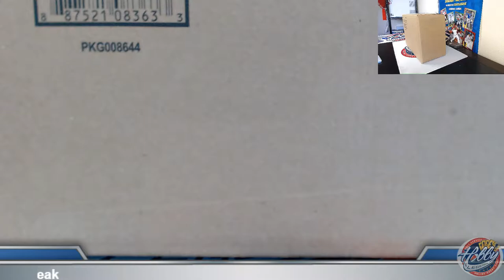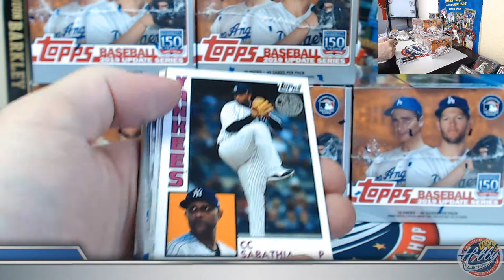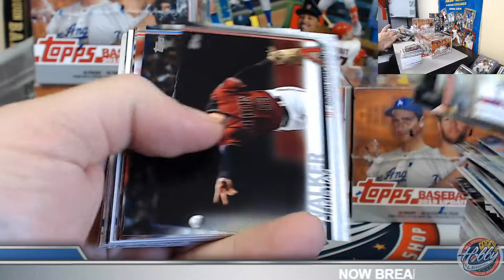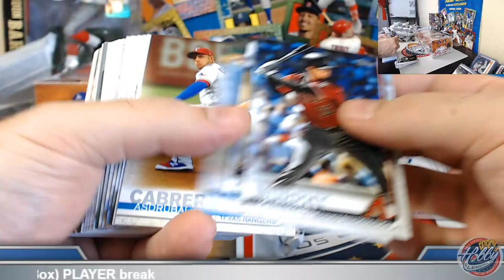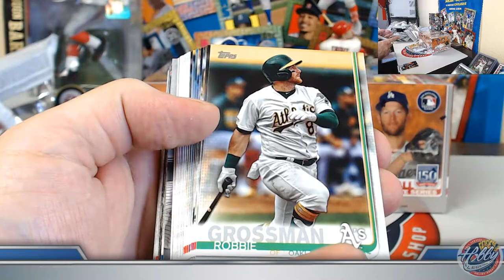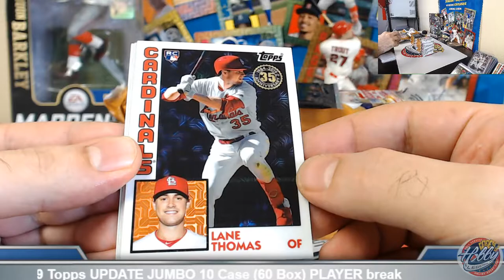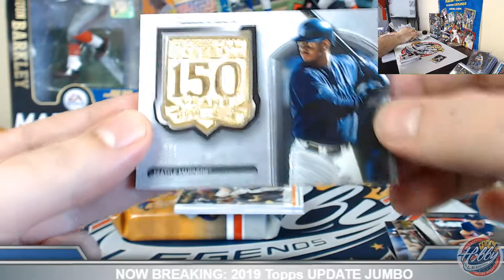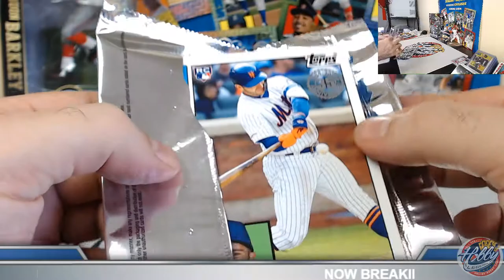CASE #9 of 10 ---- 2019 Topps UPDATE JUMBO 10 Case (60 BOX) PLAYER Break eBay 10/21/19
Bids for 2019 BOWMAN CHROME HOBBY + HTA 10 CASE (5 HOBBY + 5 HTA) PLAYER Break auctions end THURSDAY on eBay